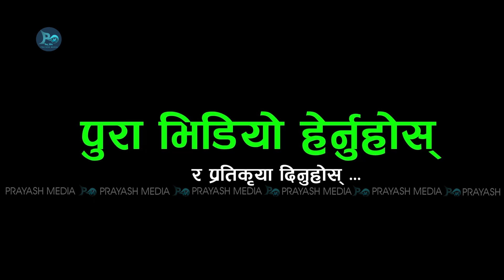बालेन रबि र हर्क एक हुँदै,बालेन र रवि लामिछानेलाई दुश्मन बनाउन खोज्नेहरुको प'र्दाफासrabi balen,harka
तपाईंको टोल छिमेकमा रहेका समाचारमूलक र रोचक विषय साथै नयाँ प्रतिभा कोही हुनुन्छ भने  हामीलाई सम्पर्क गर्न सक्नुहुनेछ ।
Host : -  Prem Sagar Poudel
Guest :- Rabi Lamichhane
Camera :- Sachin Poudel

 👉👉👉    this video ! Song Title: बालेन रबि र हर्क एक हुँदै,बालेन र रवि लामिछानेलाई दुश्मन बनाउन खोज्नेहरुको प'र्दाफासrabi balen,harka

new nepali song
popular nepali song
exclusive interview
lok geet
nepali music
nepali dohori live
Rakshya Music
Rakshya Musi lokdohori songs
Prayash Media